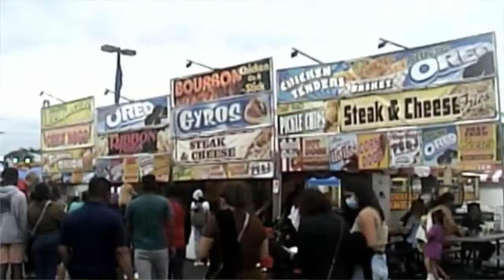youtube video 0GLPa-7r6M0